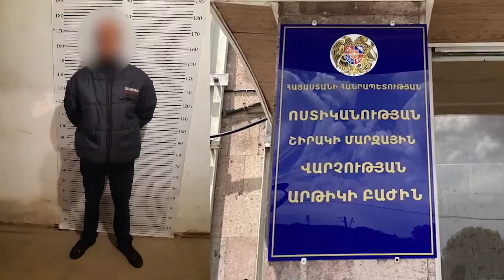Ոստիկանները վնասազերծել են բուժհաստատությունում ավազակային հարձակում կատարած տղամարդուն